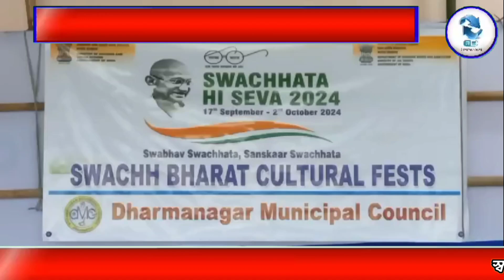Based on Swachhta Hi Seva 2024, a sitting drawing competition was held in Dharmanagar